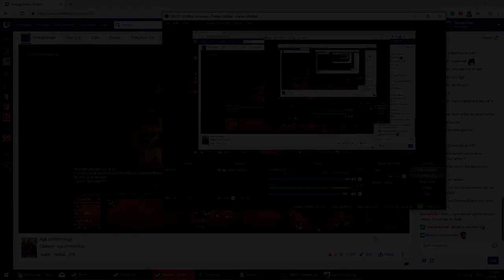AoM BATTLE ROYALE!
nottud made a cool new scenario bringing Battle Royale into Age of Mythology!